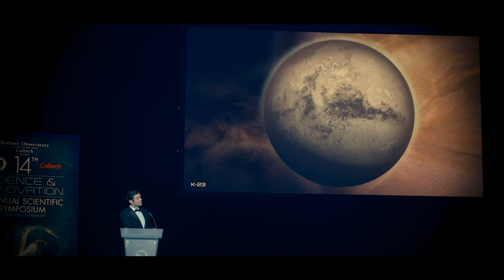The Midnight Sky (Movie Podcast) | SMF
What was the unidentified disaster that wiped out Earth's population?

Augustine, a lonely scientist in the Arctic, and a strange girl race to stop Sully and her fellow astronauts from returning home to a mysterious global catastrophe.

The Midnight Sky is a 2020 American science fiction film directed by George Clooney, based on the 2016 novel Good Morning, Midnight by Lily Brooks-Dalton. It stars George Clooney, Felicity Jones, David Oyelowo, Tiffany Boone, Demián Bichir, Kyle Chandler, and Caoilinn Springall.